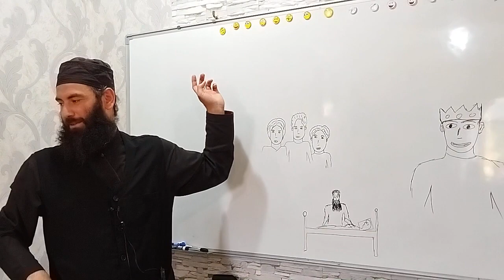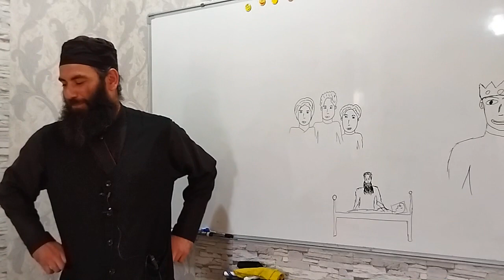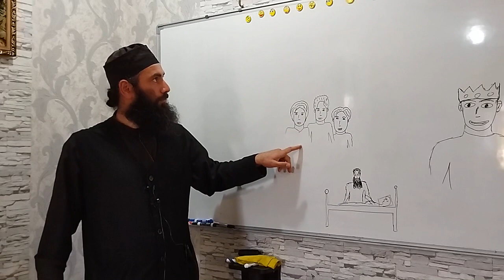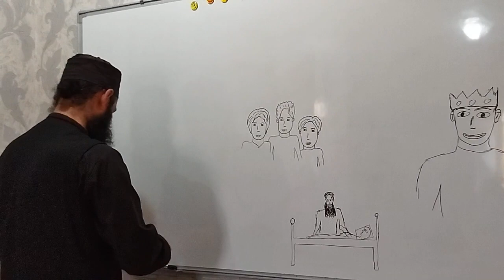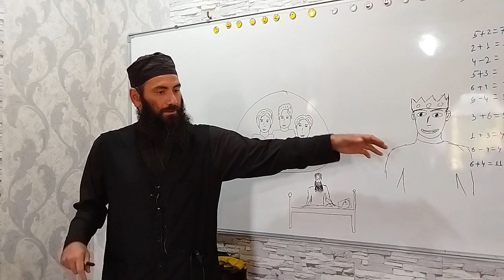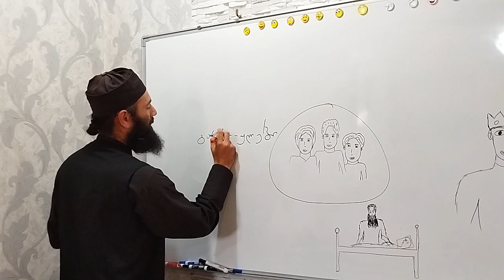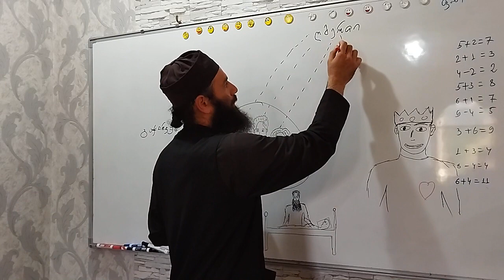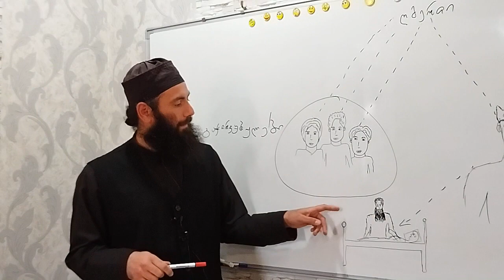გამოცანა❓ ამონარიდი. 14.06.2021წ